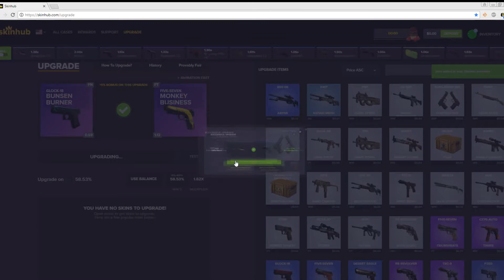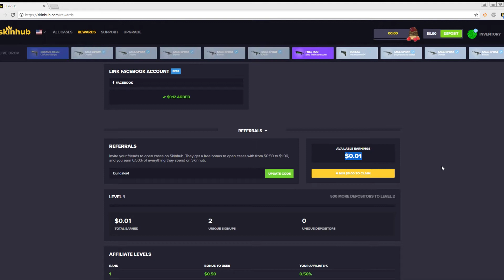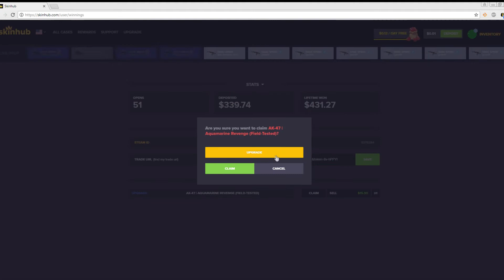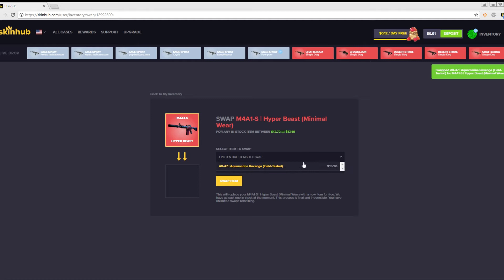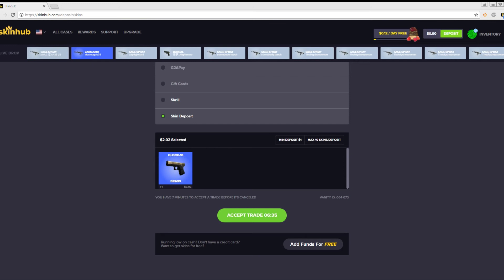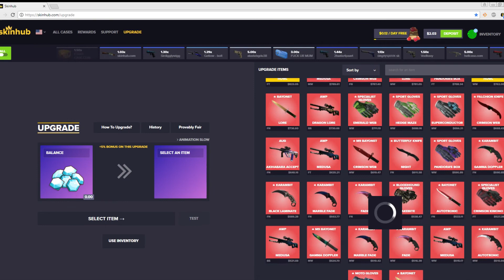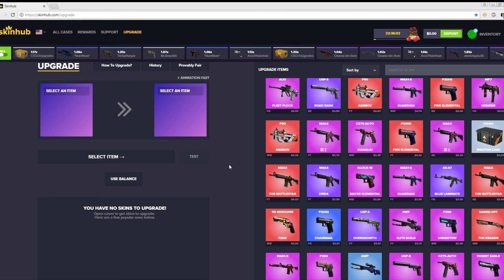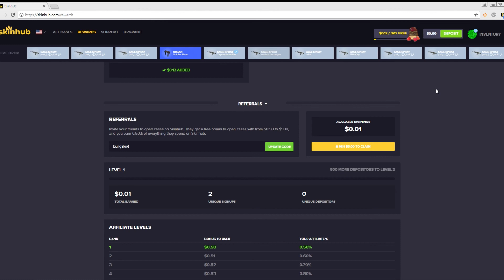OMG IT FINALLY HAPPENED | Skinhub Upgrader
Could i just only win once. Someone have skinhub sponsor me!